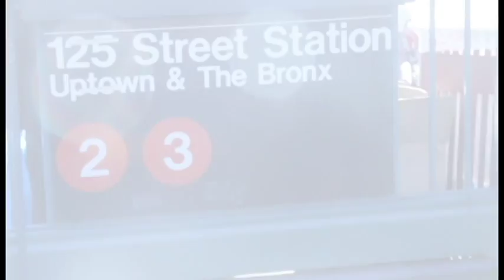Jembere Eyewear Indiegogo Campaign